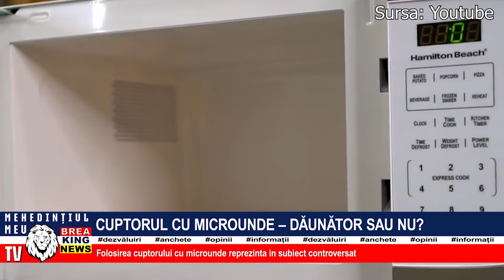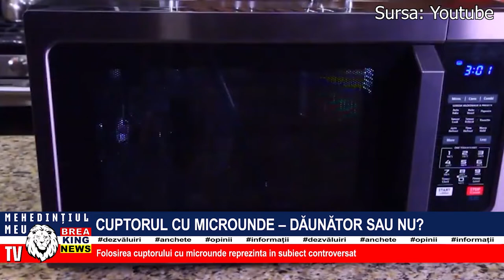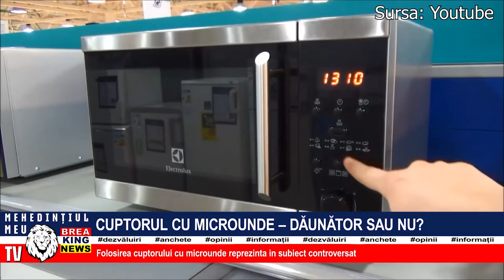CUPTORUL CU MICROUNDE - DĂUNĂTOR SAU NU?